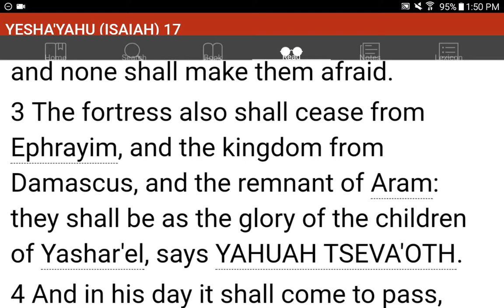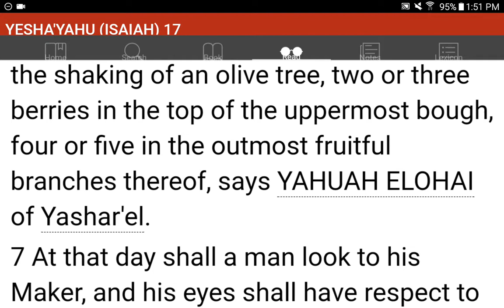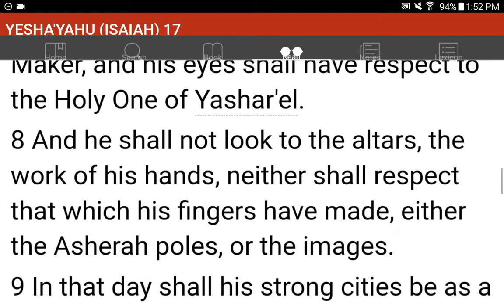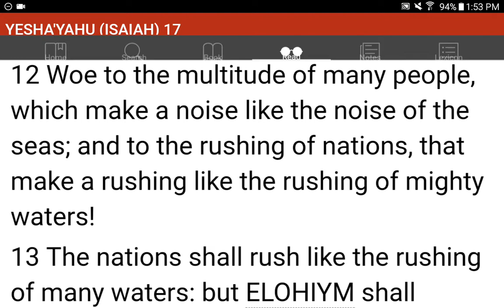💜h?™ "What's the MOST HELPFUL & SIMPLEST WAY that WORKS?"™ GIVE 1P/Month NOW! GCash